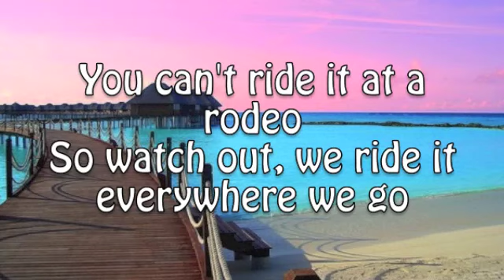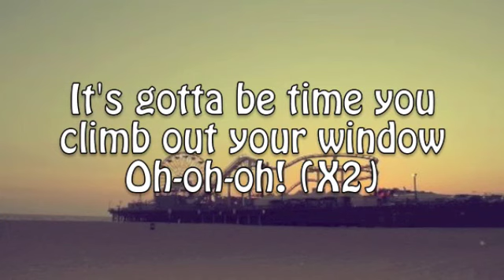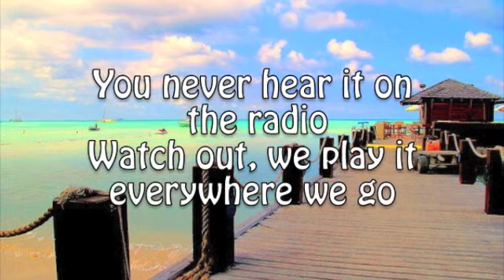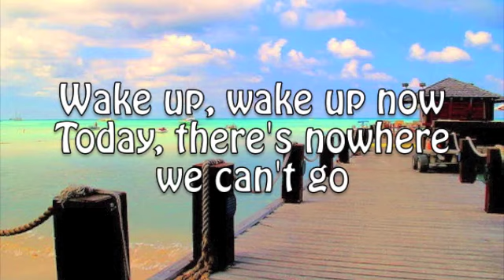Climb Out Your Window - Walk Off The Earth (Lyrics)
Climb Out Your Window (Lyrics)
By: Walk Off The Earth
From their new album: Sing It All Away